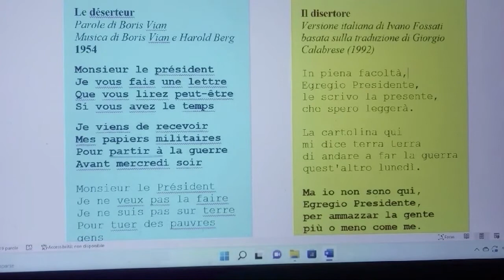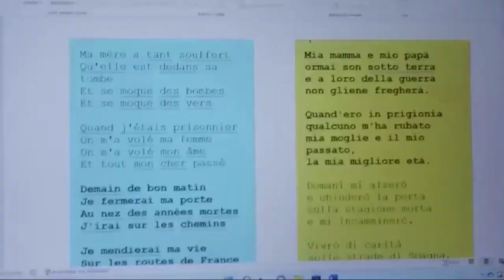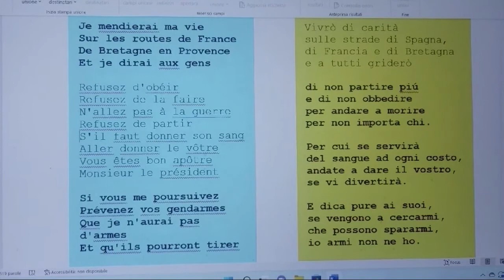Le déserteur (1954)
(2022) Le déserteur, una delle più note canzoni contro la guerra (scritta nel 1954 da Boris Vian), viene  raccontata e … “cantata” (?) da Romano Scozzafava